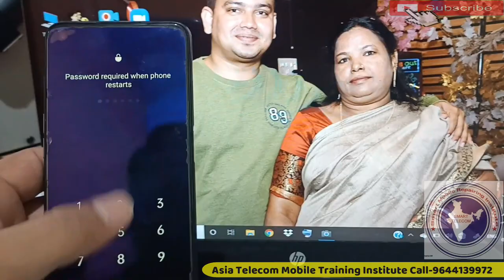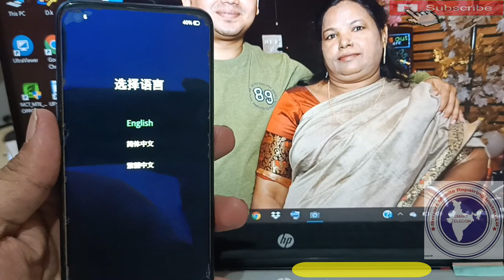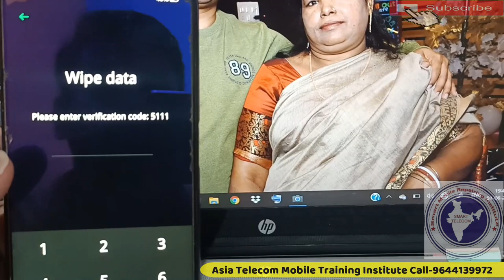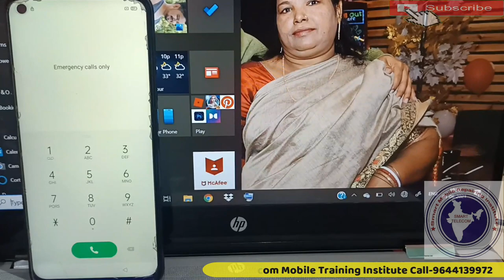Realme 6 Password Unlock | Realme 6 Pattern lock Remove Without PC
• Realme 6 Pattern lock Remove Without PC
• Realme 6 Unlock
• Realme Mobile ka look kaise tode
• Realmi Phone Unlock kaise kre

AsiaTelecom
Software_Training
Emmc/EMCP/UFS_Training
Hardware_Chip_Level_Training

➡ Specialty
• 12 Hour Full Day Practical Classes
➡ Daily Class Timing Total- (8AM to 8PM )
• 8AM -11AM Particle Class Hand-skill
12PM to 5PM Theory Class
5:30PM to 8PM Particle Class - Tracing Fault finding

📲 Book
➡Advance Mobile Flashing Software Book buy Link (Hindi/English)